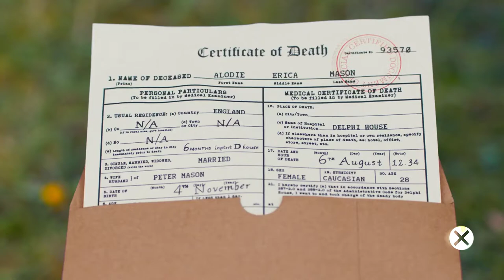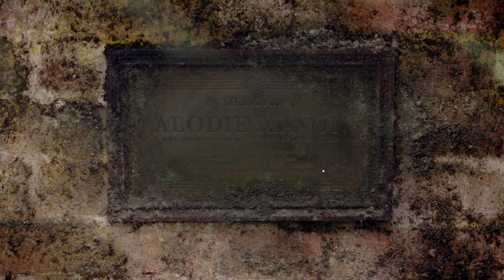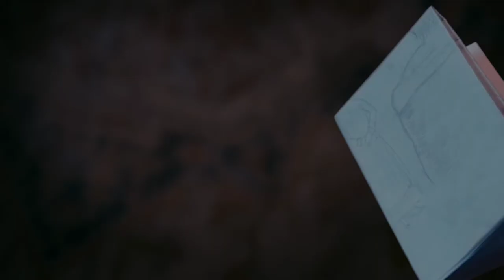Erica Walkthrough #2 - Doctor Ballard, Kirstie, Tobi, Lucien Flowers, Gift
Erica is a live-action, FMV thriller that puts you directly at the heart of the mystery. Your choices, your consequences.